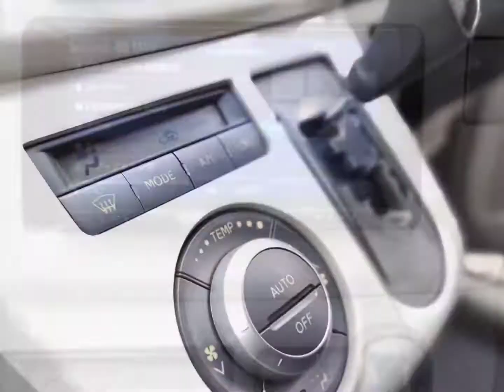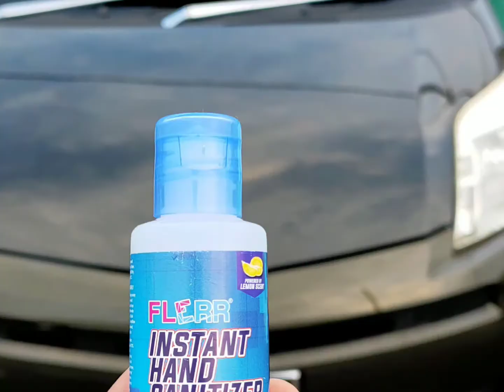[PASSO SETTE TYPE S]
✅SEAT CLEANING
✅INTERIOR CLEANING
✅ROOF TOP CLEANING
✅FULL CARPET CLEANING
✅FREE FLERR AIRFRESHENER